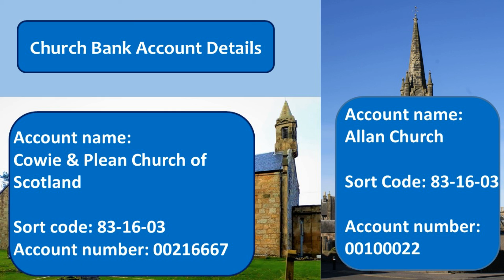2020 12 13 Advent 3 part 3